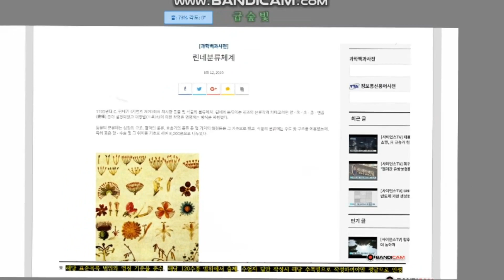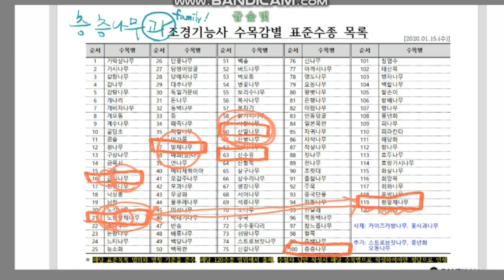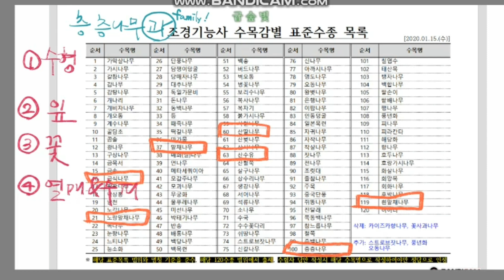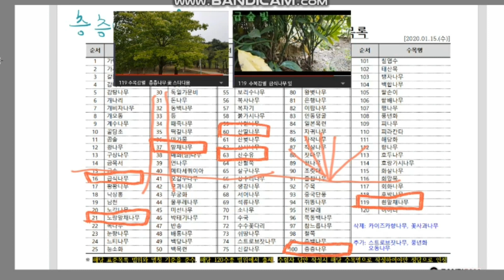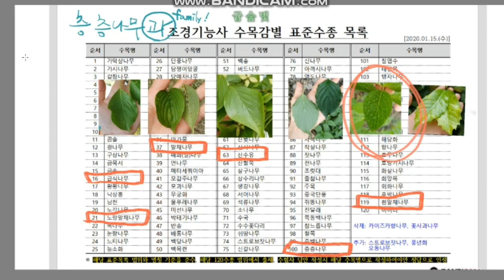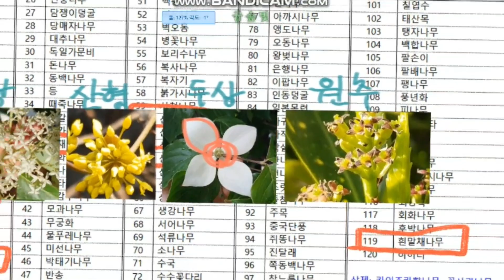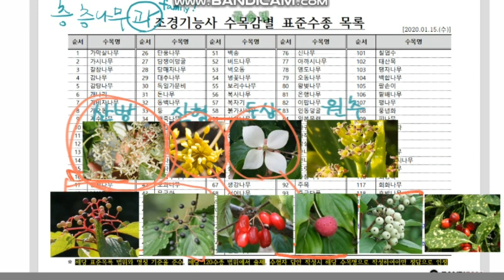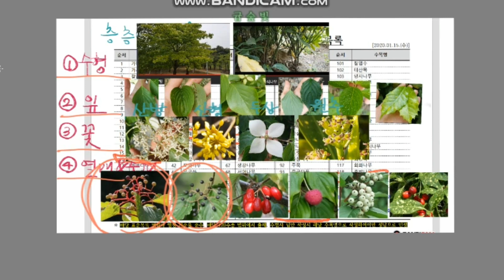설명. [층층나무과] 산딸나무 말채나무 산수유 비교 수목감별